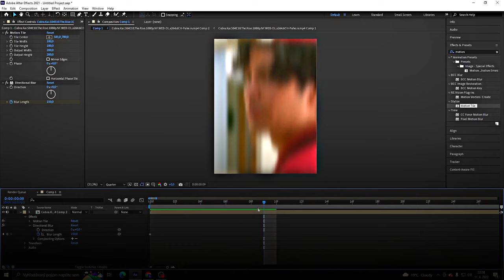directional blur ; after effects tutorial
simple tutorial

Drop a comment of what you want next :)